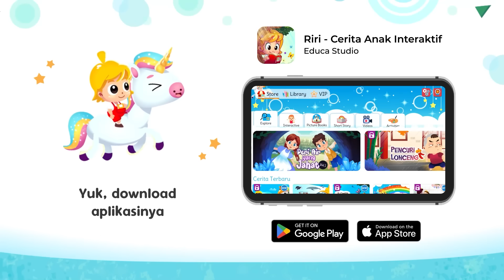Putri Beatrice dan Rambut Emas | Dongeng Anak Bahasa Indonesia | Cerita Rakyat Nusantara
Seorang raja dan ratu dikaruniai seorang putri yang sangat cantik dan kuat. Namanya adalah Putri Beatrice. Ia memiliki rambut panjang berwarna emas berkilauan. Namun, rambut itulah yang membuat orang-orang iri, salah satunya adalah Herata, mantan penyihir paling jahat di kerajaan. Ia rela melakukan apa saja demi mendapatkan rambut emas Putri Beatrice karena ia yakin kalau kekuatan sang Putri terletak di rambut emasnya itu. Apakah usaha Herata berhasil? Yuk, kita simak ceritanya bersama!

TENTANG RIRI
RIRI adalah Intellectual Property milik Educa Studio. Konsisten menggali dan menyajikan kisah, fabel, dongeng, cerita rakyat, legenda, mitos ke dalam media terbaru, berkualitas dan interaktif. RIRI Fairy Tales Indonesia hadir sebagai perwujudan visi kami dalam melestarikan kekayaan budaya yang semakin dilupakan serta meningkatkan literasi generasi Indonesia.

PERHATIAN
Video ini hanya diperbolehkan untuk dilihat dan tidak diperbolehkan di download. Dilarang mendownload, mengambil sebagian, mengambil keseluruhan, mempublikasikan ulang, dan atau menggunakan untuk kegiatan komersial maupun non komersial materi, visual, audio di dalam video ini tanpa seijin PT Educa Sisfomedia Indonesia.